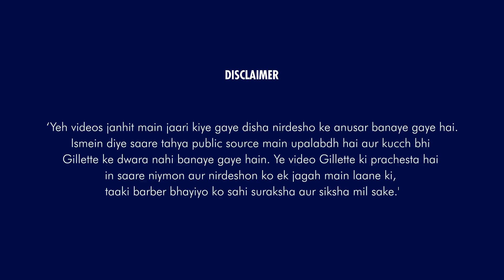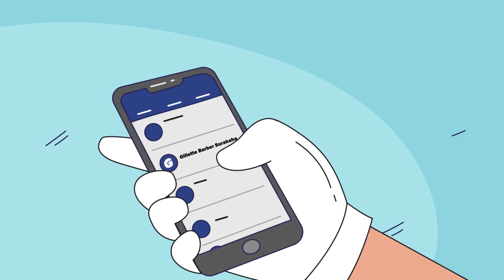Suresh Ki Samajhdaari | Innovative Barber Shops After Lockdown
Simple methods such as adapting social distancing and basic sanitation go a long way towards the safety of shops as well as customers. Learn how every little bit helps through Suresh Ki Samajhdari. and show your support for our dear barbers.

Barbers are among the worst affected during the COVID-19 lockdown in India. With GilletteBarberSuraksha we're helping the extended family come out of this stronger.